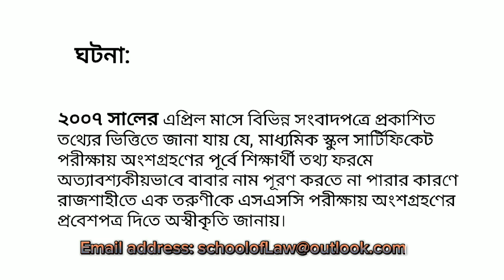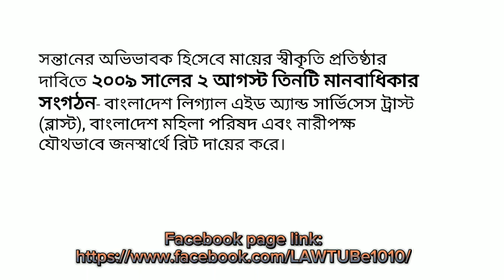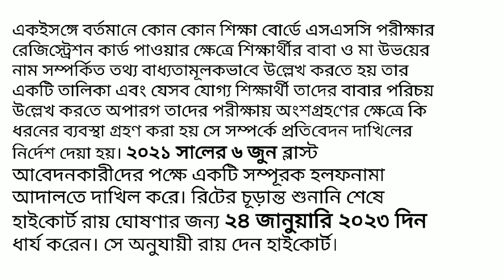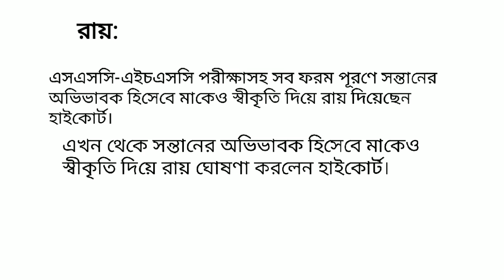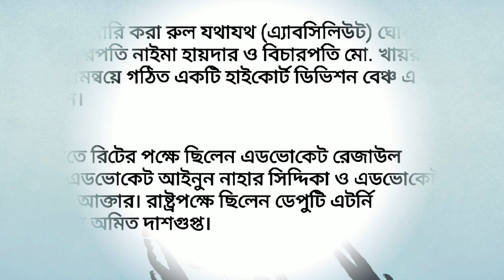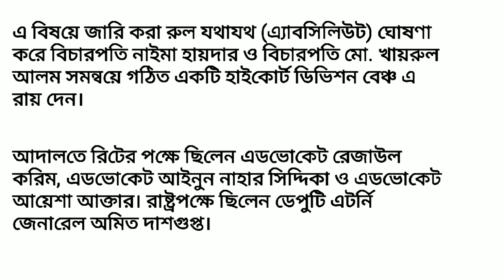পিতৃপরিচয়হীন সন্তানের অভিভাবক হবেন মা! ।Mother will be the guardian of the fatherless child!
পিতৃপরিচয়হীন সন্তানের অভিভাবক হবেন মা!
Mother will be the guardian of the fatherless child!হাইকোর্টের রায় কি বলছে।

মানবাধিকার, সমতার পরিপন্থি ও বিশেষভাবে শিক্ষার অধিকারে প্রবেশগম্যতার বাধাস্বরূপ বিদ্যমান বৈষম্যমূলক এ বিধানকে কেন আইনের পরিপন্থি এবং অসাংবিধানিক হিসেবে ঘোষণা করা হবে না- মর্মে সংশ্লিষ্টদের প্রতি কারণ দর্শাতে রুল জারি করেন।
একইসঙ্গে বর্তমানে কোন কোন শিক্ষা বোর্ডে এসএসসি পরীক্ষার রেজিস্ট্রেশন কার্ড পাওয়ার ক্ষেত্রে শিক্ষার্থীর বাবা ও মা উভয়ের নাম সম্পর্কিত তথ্য বাধ্যতামূলকভাবে উল্লেখ করতে হয় তার একটি তালিকা এবং যেসব যোগ্য শিক্ষার্থী তাদের বাবার পরিচয় উল্লেখ করতে অপারগ তাদের পরীক্ষায় অংশগ্রহণের ক্ষেত্রে কি ধরনের ব্যবস্থা গ্রহণ করা হয় সে সম্পর্কে প্রতিবেদন দাখিলের নির্দেশ দেয়া হয়। ২০২১ সালের ৬ জুন ব্লাস্ট আবেদনকারীদের পক্ষে একটি সম্পূরক হলফনামা আদালতে দাখিল করে। রিটের চূড়ান্ত শুনানি শেষে হাইকোর্ট রায় ঘোষণার জন্য ২৪ জানুয়ারি ২০২৩ দিন ধার্য করেন। সে অনুযায়ী রায় দেন হাইকোর্ট।

PRESENTER: TANIYA AKTER PROVA.
EDITOR: TANIYA AKTER PROVA.
LL.B(Hon's),LL.M(Master's).

LAW TUBE.